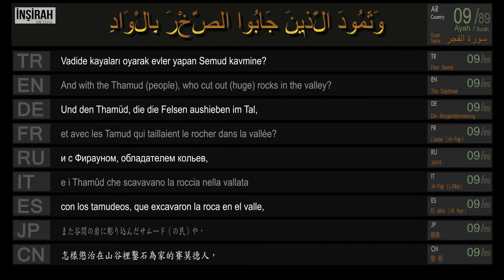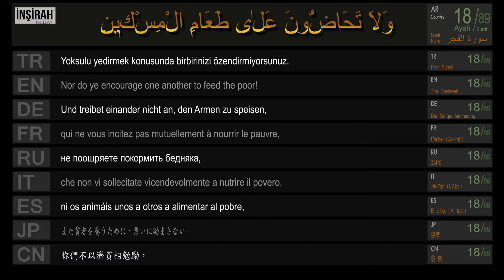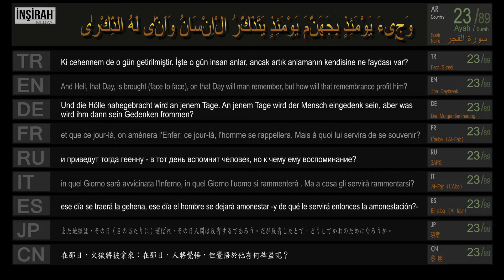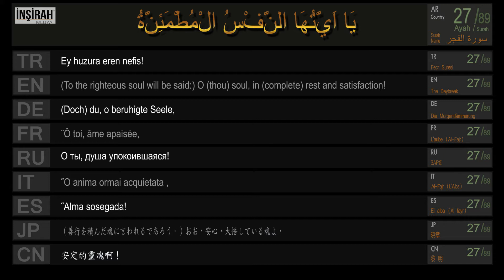089 Fecr Suresi , سورة الفجر , Abdurrahman Bin Cemil Al Ussi , Hatim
Abdurrahman Bin Cemil Al Ussi,
Fecr  Suresi
Hatim,

سورة الفجر,
Fecr,
The City,
ЗAPЯ,
Die Morgendämmerung,
L'aube (Al-Fajr),
Al-Fajr (L'Alba),
暁章,
El alba (Al fayr),
黎 明

10 Language Translate Subtitle

İnşirah Medya

Kuran,
ARABIC Quran,
TÜRKÇE - Kuran Meali,
ENGLISH Quran ,
FRENCH Le Saint Coran ,
RUSSIAN Quran ,
GERMAN Der Heilige Koran,
ITALIAN IL Sacro Corano ,
JAPANESE Quran,
SPANNISH El Sagrado ,
CHINESE Quran